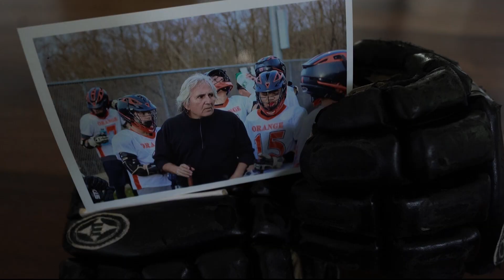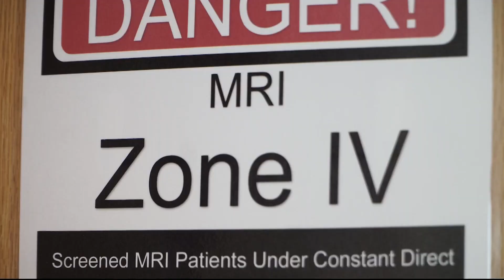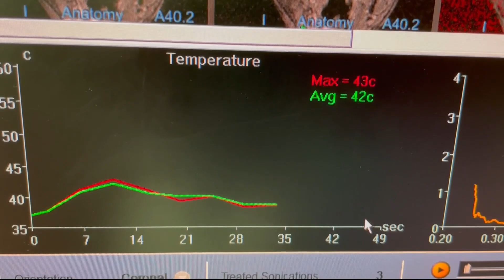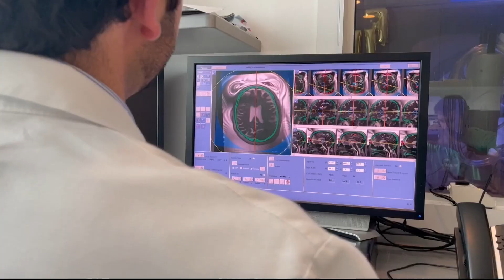'It's a miracle' | UVAHealth does brain surgery without scalpels or saws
Focused ultrasound is being used to treat essential tremor and now Parkinson's symptoms, and doctors say it may be a non-invasive way to treat other brain diseases.